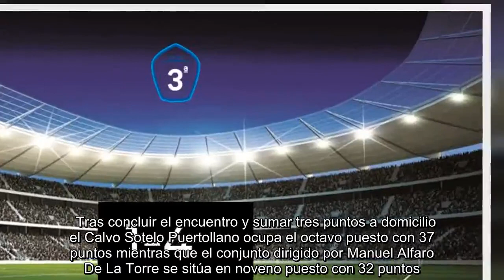Azuqueca 1-4 Calvo Sotelo Puertollano: El Calvo Sotelo Puertollano vence al Azuqueca en e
El Calvo Sotelo Puertollano jugó y ganó 1-4 como visitante el partido del pasado domingo en el San Miguel. El Azuqueca venía de perder su último partido mientras que los visitantes vencieron el suyo. Con este buen resultado, el conjunto puertollanero es octavo, mientras que el Azuqueca es noveno al terminar el duelo.    El equipo visitante se adelantó en el marcador gracias al gol de Garcia en el minuto 33 y los 45 minutos terminaron 0 a 1.    En la segunda mitad, el Calvo Sotelo Puertollano amplió su ventaja con un gol de Adrian Rico Ruda en el minuto 76. El Azuqueca recortó distancias con un tanto de Pancorbo. El Calvo Sotelo Puertollano amplió las diferencias con un gol de Abraham en el minuto 84. Los visitantes volvieron a ampliar distancias por medio de un gol de Montoya en el minuto 89, que estableció el 1-4, concluyendo así el partido.     Fue un partido en el que los entrenadores agotaron todos sus cambios. Por parte de los locales saltaron desde el banquillo Álvaro, Jairo y Gorka en sustitución de Martin, Cabanillas Hidalgo y José Luis. Los cambios de los visitantes fueron Montoya, Abraham y Adolfo Lopez que entraron por Limon, Adrian Rico Ruda y Garcia.     El árbitro mostró dos tarjetas amarillas al Calvo Sotelo Puertollano (George Howard y Víctor Arribas) mientras que el equipo local no vio ninguna.     Tras concluir el encuentro y sumar tres puntos a domicilio el Calvo Sotelo Puertollano ocupa el octavo puesto con 37 puntos mientras que el conjunto dirigido por Manuel Alfaro De La Torre se sitúa en noveno puesto con 32 puntos.     En el siguiente partido de liga, el Azuqueca jugará contra el Mora fuera de casa y el Calvo Sotelo Puertollano se enfrentará al Villacañas en su estadio.